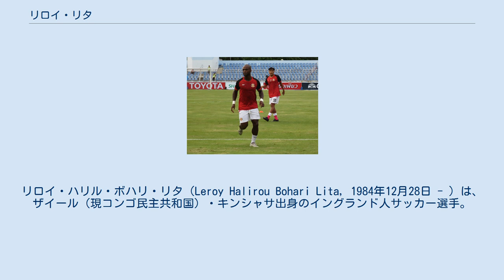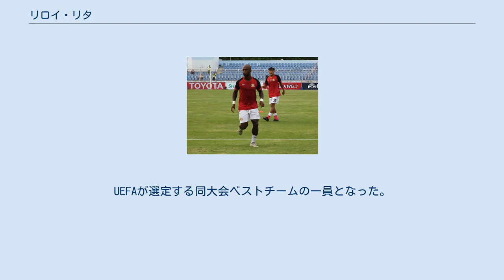リロイ・リタ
リロイ・ハリル・ボハリ・リタ（Leroy Halirou Bohari Lita, 1984年12月28日 - ）は、ザイール（現コンゴ民主共和国）・キンシャサ出身のイングランド人サッカー選手。
ナニートン・バラFC所属。
 チェルシーFCの下部組織出身で、18歳当時の2002年にディヴィジョン2のブリストル・シティFCでプロデビューを果たす。
2004-05シーズンにはリーグ1で24得点を記録し、クラブの年間最優秀選手に選出された。
 2005年7月14日、チャンピオンシップのレディングFCへ移籍。
移籍金はクラブレコードとなる100万ポンドで、スティーヴ・コッペル率いるクラブと3年契約を締結する。
2005-06シーズンでリーグ戦11得点を挙げ、イングランド史上最多勝ち点106獲得及びクラブ史上初のプレミアリーグ昇格に寄与。
初のトップディヴィジョンでのプレーとなった2006-07シーズンは、公式戦合計37試合12得点を記録しクラブの1部残留に貢献する。
 翌シーズンは開幕前の負傷もありリーグ戦14試合1得点に留まる中、2008年3月5日にチャールトン・アスレティックFCへ4週間の期限付き移籍となり、同月末にローン期間が延長される。
4月21日に残留争いを繰り広げるレディングへ呼び戻されるが、クラブはリーグ18位に終わりチャンピオンシップへ降格する。
 2008年10月1日、ノリッジ・シティFCへ1か月の期限付き移籍。
同月21日のウルヴァーハンプトン・ワンダラーズFC戦でハットトリックを記録し5-2での勝利に貢献するなど、12試合出場6得点を記録する。
12月にはローンが延長され年末までキャロウ・ロードでプレーした。
2008-09シーズン限りで契約満了によりマデイスキ・スタジアムを去る。
 2009年8月3日、ミドルズブラFCへ3年契約で加入。
2010-11シーズンにはチャンピオンシップで38試合出場12得点を記録する。
 2011年8月3日、プレミアリーグへ昇格するスウォンジー・シティAFCへ移籍金1.75万ポンドの3年契約で加入。
自身2度目のプレミア挑戦となったが、ブレンダン・ロジャーズ監督の下で16試合出場2得点に留まる。
2012年2月にはメイフェアで騒ぎを起こしたことで逮捕され、サポーターに謝罪した。
 同年5月にミカエル・ラウドルップが新監督に就任すると戦力外となり、2012年9月6日にバーミンガム・シティFCへ3か月の期限付き移籍となる。
翌年1月25日からはシェフィールド・ウェンズデイFCでシーズン終了までプレーした。
 2013年10月16日、レオナルド・ウジョアが負傷離脱していたブライトン・アンド・ホーヴ・アルビオンFCへ年末までローンとなった。
 2013-14シーズン限りでリバティ・スタジアムを去ると、イプスウィッチ・タウンFCのトライアルを受けるが契約には至らなかった。
2014年8月9日、フリートランスファーでバーンズリーFCと1年契約を締結した。
 2015年3月3日、ノッツ・カウンティFCへシーズン終了まで期限付き移籍。
同年9月14日、ギリシャ2部のAOハニアへ加入する。
2016年3月5日、シーズン終了までの契約でリーグ2のヨーヴィル・タウンFCへ移籍した。
 2015-16シーズン限りでクラブを退団しフリーとなっていたが、2017年1月8日にタイ・リーグのシーサケートFCに加入することが発表された。
9月15日、数か月に亘る給与未払いを理由にクラブを退団した。
 2018年9月9日、イスミアンリーグ・プレミアディヴィジョンのマーゲートFCと契約した。
2019年8月3日、プロキャリアから引退することを表明した。
 2019年11月9日、ナショナルリーグ・サウスのチェルムスフォード・シティFCと短期契約を締結。
翌年5月8日にクラブを去る。
 2020年5月22日、サザンフットボールリーグのナニートン・バラFCへ加入した。
 レディングでの活躍を受けU-21イングランド代表に招集される。
2005年2月8日のU-21オランダ戦で65分にジャスティン・ホイト...